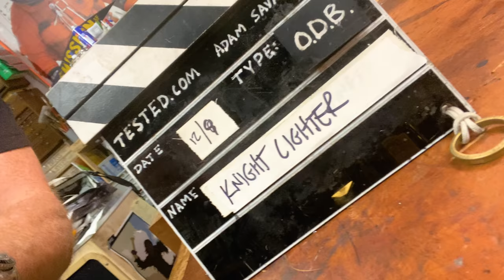Adam Savage's One Day Builds: Knight Lighter!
Adam is well known for his love of armor, so he couldn't resist picking up this vintage miniature suit of armor--that also happen to be a working lighter! The condition that Adam bought it in is in dire need of repair and care, so today's build is a teardown of this mini suit to bring back its luster and get its fire feature working again!

Tjernlund 8-in-1 Ratcheted Stubby Screwdriver

Shot by Adam Savage and edited by Gunther Kirsch